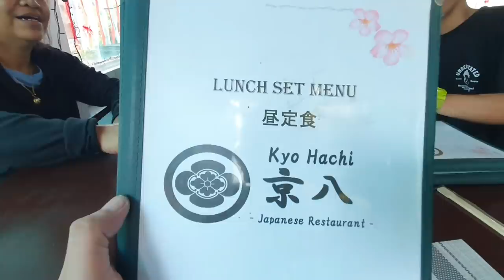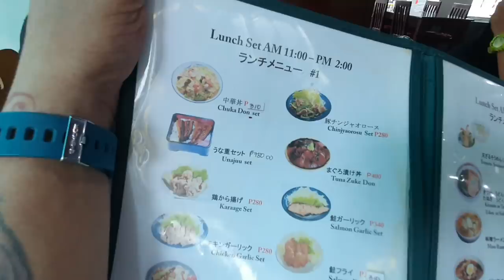THAI DMAX & BULOK UPDATE (SHOUTOUT SA ADMINS NG JDM TAYO PAPS SA FB) LOVE U ALL ❤💪👑🤘📸🐉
SO AYUN NGA INUUMPISAHAN NA SI THAI DMAX IRESTOR SA  DATI NYANG GLORY AT MALAPIT NADIN MATAPOS ANG CUSTOM MODIFIED WIDE BODYKITS NI BULOK THE MONSTER HONDA EG... RACING RACING NATO... HAHAHA...🔥❤💪👑👍🤘📸🐉⛽🔊🎬

Good vibes ...❤💪👑👑👑💪❤
headturners custompaint kawit...❤👼👄😇💋🚥🚘🚦⛽😍😇❤.

Thank u po lord sa walang sawang pag gagabay at pag bibigay nyo po ng blessings sa headturners shop...❤😇😍👼❤
Thank u din po sa lahat ng clients na naging friend nadin ng headturners shop sa inyo pong walang sawang pagtangkilik at pagtitiwala sa aming munting shop...❤👄😍😇👍👼👑👑👑🚁💪👑👑👑❤

Services: Custom painting, candy colors, marbleized paint, tri colors, 5colors, 7colors, in car entertainment, body kits, car audio, upholstery, vertical doors ,accessories etc!!! So what are u waiting for get your car & motor cycle customized at head turners custom paint shop!!! See u mga  bossing!!!
Located @ centennial road kawit cavite in front of  the new municipal building of kawit cavite...!!!